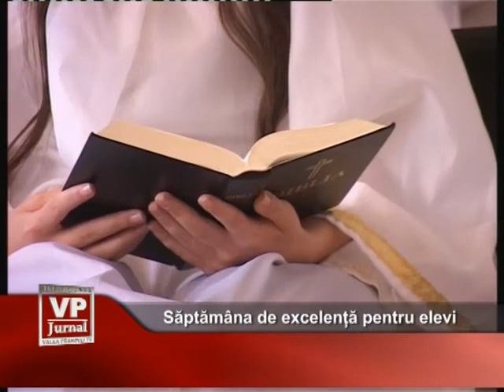saptamana de excelenta pentru elevi